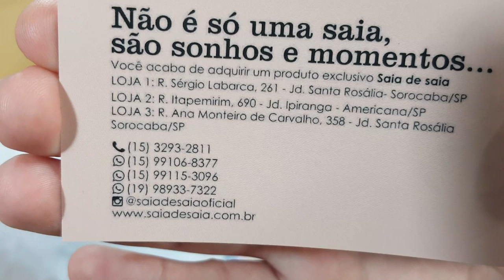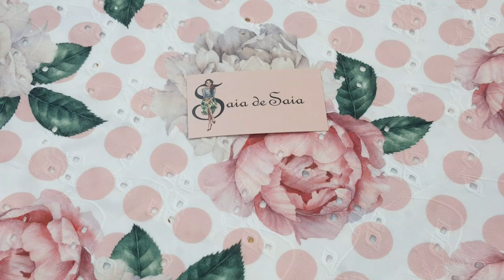Recebidos da Loja Saia de Saia - A primeira leitora que responder escolhe o modelo!!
Olá pessoal hoje venho com mais um vídeo de Recebidos da Loja Saia de Saia, e tem uma mega novidade para vocês!